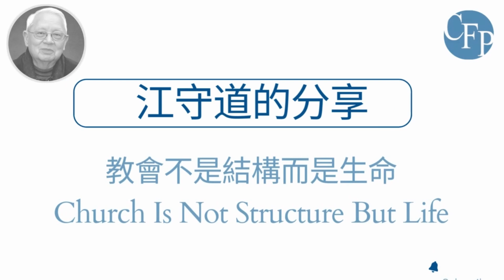教會的禱告會有多重要？| Part - 5 | Church Is Not Structure But Life(教會不是結構而是生命) | Stephen Kaung